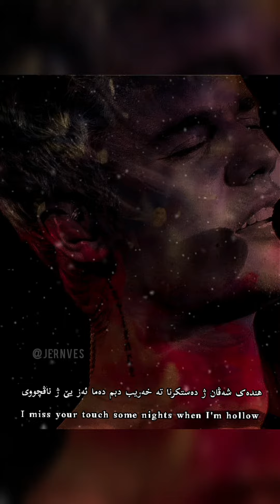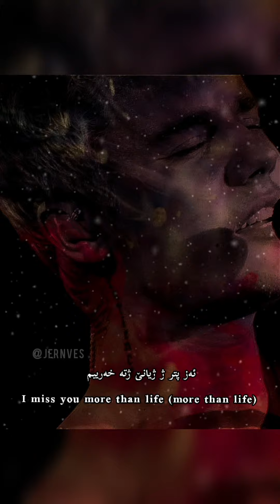Justin Bieber - Ghost ( Kurdish Subtitle )